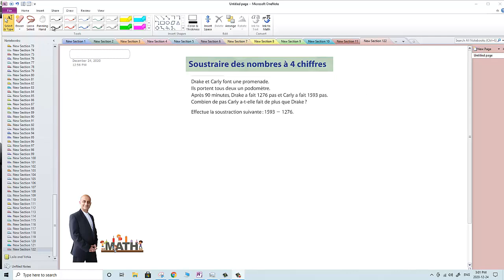Soustraire des nombres à 4 chiffres